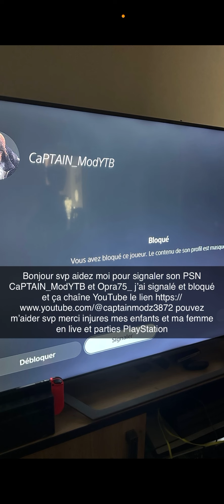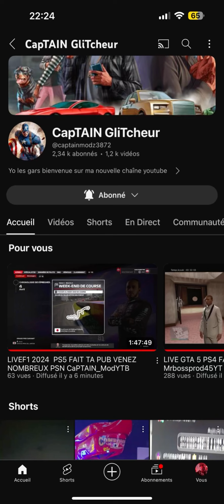playstation live youtube injure justice insultes signaler bloquer